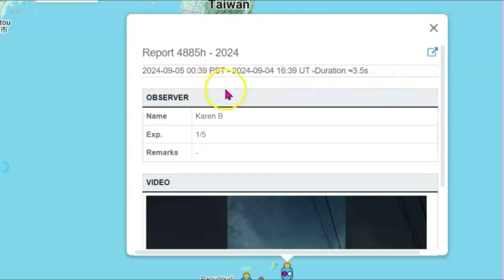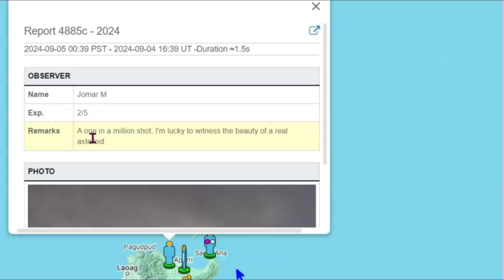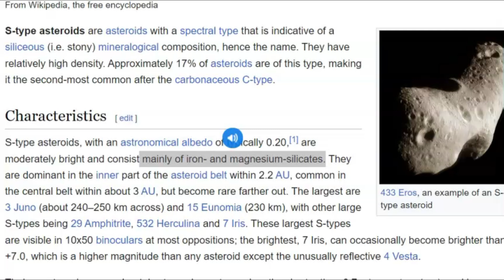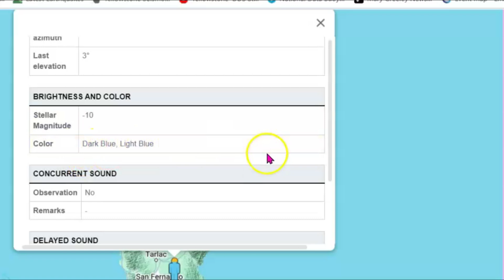Spectacular Fireball Seen In The Philippines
Measuring roughly 1m (3.2ft), it was "harmless" but created a "spectacular fireball", the European Space Agency (ESA) said.
Asteroids of this size hit the Earth around every 2 weeks, the ESA said, but it added that this was only the ninth time one was discovered before impacting the planet's atmosphere.
It was discovered by the Catalina Sky Survey on Wednesday, which is run by the University of Arizona and funded by Nasa.
Scientists named it 2024 RW1.